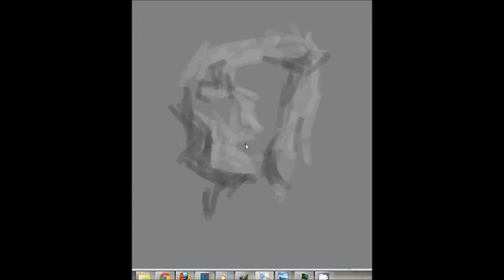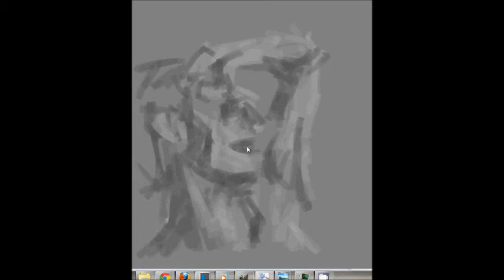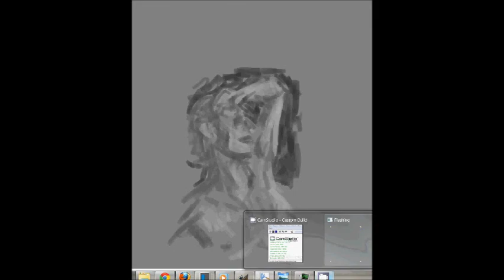Digital painting pratice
Chec